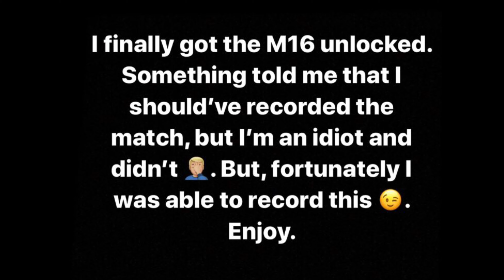*NEW* M16 Best Gun In COD Mobile *NEW*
🚨DON’T FORGET TO CHANGE THE QUALITY TO 1080 IF YOUR YOUTUBE DOESN’T DO IT FOR YOU🚨

PVO BigHurk, formally known as JebaitGodDuhhh, back with another video. Today’s video have some pretty good gameplay from Call Of Duty Mobile. This is TDM or TeamDeathMatch on Nuketown. Also please forgive me for the god awful aiming, I’m not use to mobile games and still trying to get use to the controls with my big ol fingers🤦🏼‍♂️😂. THANKS!